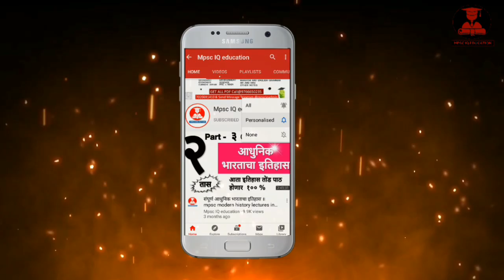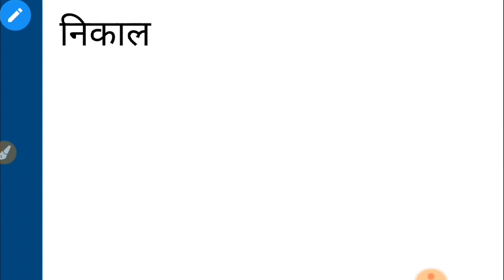Upsc exam new update | Exam and Supreme court | Mpsc iq education